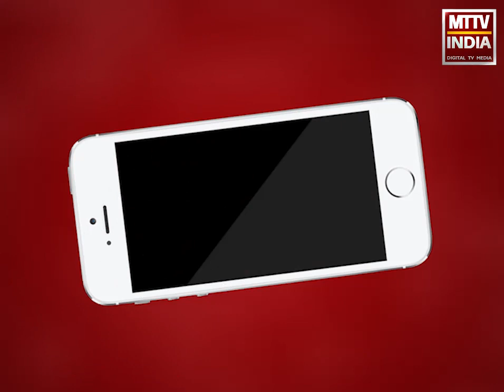कोरोना महामारी में व्यापारियों की परेशानियों पर इंडस्ट्रीयल Radhe Choyal से बातचीत | MTTV INDIA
कोरोना महामारी में व्यापारियों की परेशानियों पर इंडस्ट्रीयल Radhe Choyal से बातचीत, देखिए कैसे व्यापारी कोरोना की परेशानियों से पार पाएगा...?   व्यापारियों को केंद्र और राज्य सरकार से है आर्थिक राहत पैकेज की उम्मीद, कैसे होगा कोरोना लॉक डाउन के बाद व्यापार संचालित ?